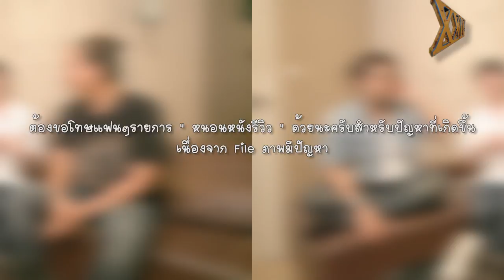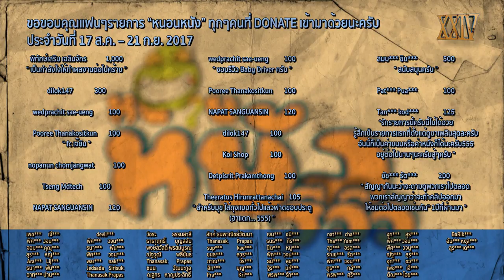รีวิวหนัง ส่ม ภัค เสี่ยน แบบละเอียดยิบๆ [ สปอยล์ ] หนอนหนังรีวิว